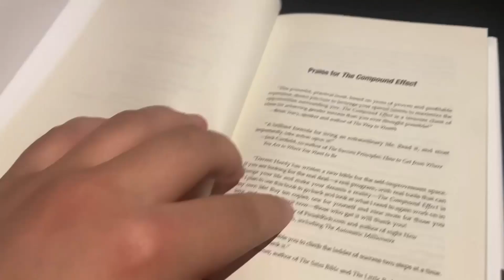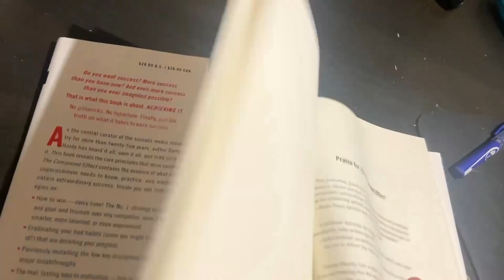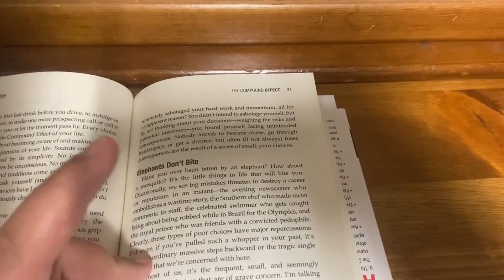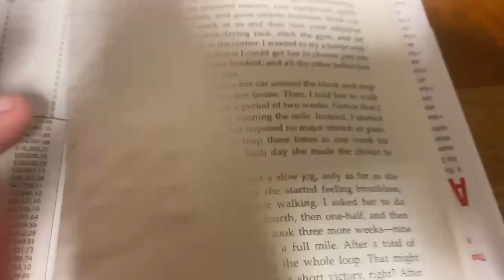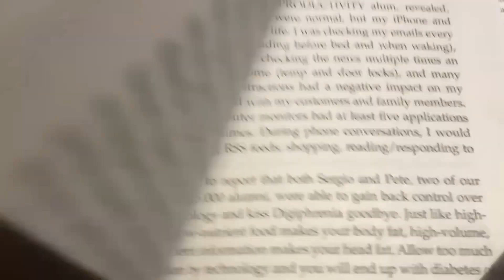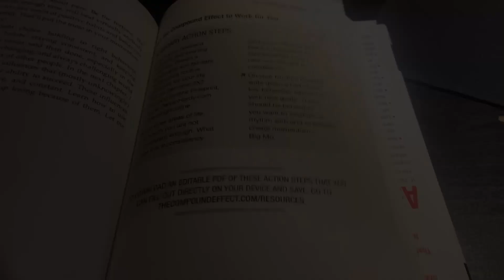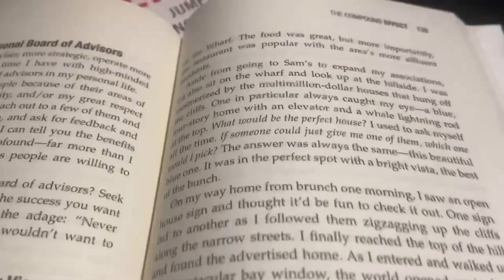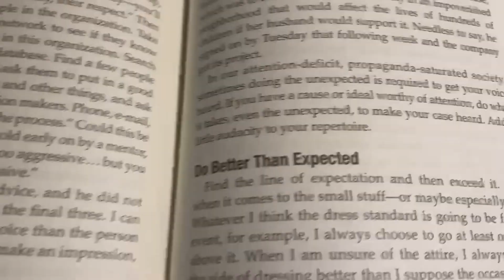BLESS YOUR GRIND|| The Compound Effect Review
This Book Is Basically How-To Guide How Gradually Improve Your Life. Would Recommend

Time Stamps
0:00 - intro
6:16 - Chapter 1
8:47 - Chapter 2
15:15 - Chapter 3
20:47 - Chapter 4
23:25 - Chapter 5
30:44 - Chapter 6